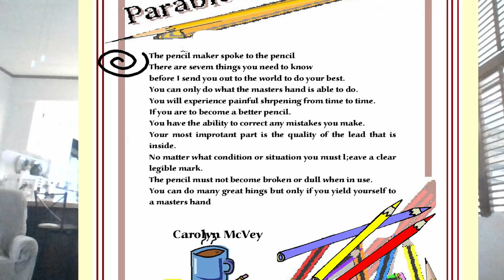The Pencil Maker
Poetry, Art and Music